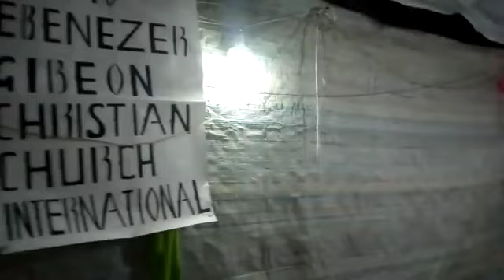Susan wayua presentation